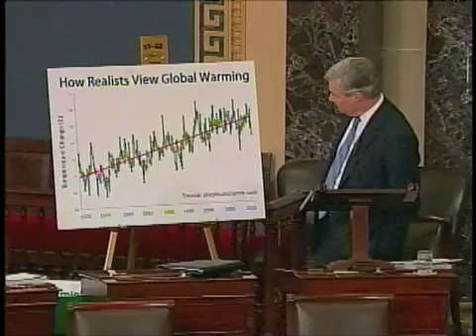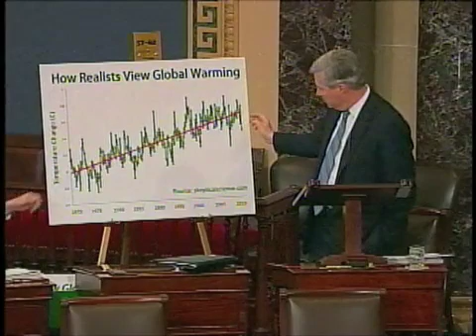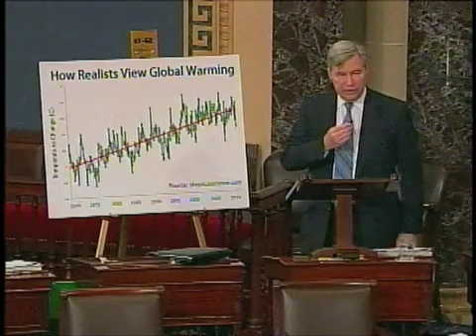Sheldon Sets the Record Straight on Climate Change